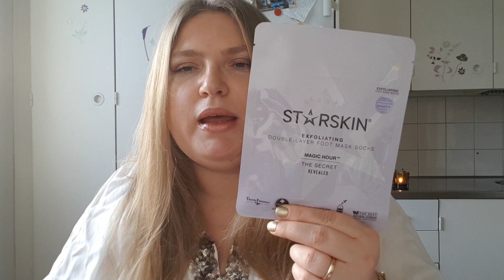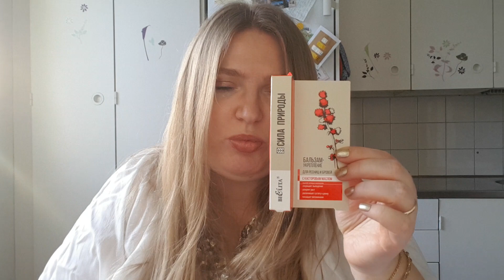Очень много покупок и подарков! Bielita, Chanel, Monsun, Dior, Maybelline, Loreal, Floxia, Depend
На мне в видео из косметики:

Тушь: Bielita Luxury Mascara
Пудра: Clarins Face and Blush Powder
Тени: Colourpop Prickly Pear
Брови: Yves Rocher Eyebrow Mascara 01 Cendre
Помада: Luna by Luna Titania
Лак: BOB Professional 106